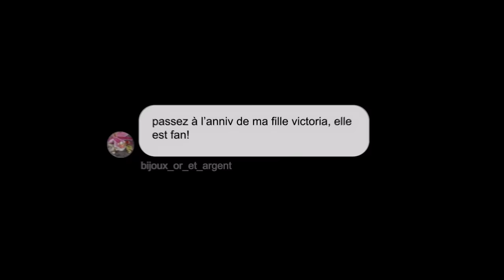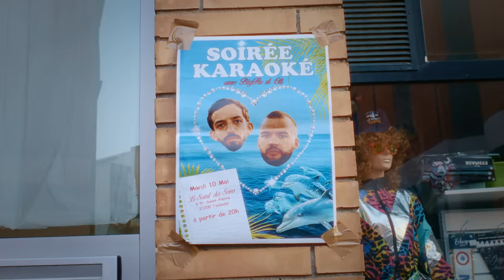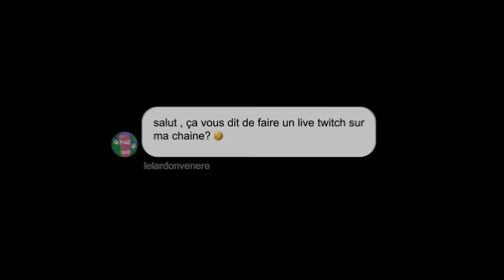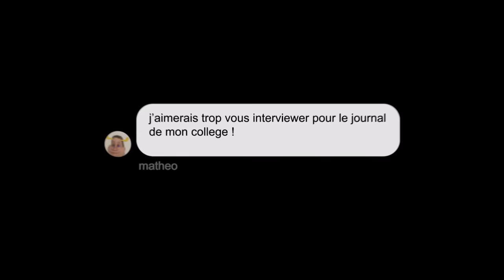Bigflo & Oli - J'étais pas là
Quel kiff d'avoir fait plaisir à tous ces gens ! on a vraiment fait tout ça en 4 jours et oui tout est vraiment vrai, rien de fake (on a juste réécrit les messages pour qu'ils soient plus court pour le clip)
Un grand merci a tout ceux qui ont accepté d'apparaitre dans la vidéo !

On a répondu aux messages de :
@Bijou_or_et_argent, pour l’anniversaire de Victoria avec la complicité de son amie Clémentine
@lacloseraierems, pour le mariage de Delphine et Benjamin, avec la complicité de Cécile
@lesaintdesseins_offical, avec la complicité de Julien
@Life_of_rm , avec la complicité de Marion, l’humaine de Sunny la corgi
@rodneyaks_ , avec la complicité de son appareil photo
@Collaudl13 pour l’anniversaire de sa soeur Mélody
@charlinebertoli , pour le café
@Lelardonsauvage_ , le poète twitcheur
@Matheo_1802, avec la complicité de sa maman pour l'interview
@Emilie_yag , pour venir tondre sa pelouse
@Carladecoignac la super chanteuse pour la session d’écoute au théâtre de la comédie
@pyerot pour une séance de skate
Go follow sur insta

Ce son résume tout ce qu'on a vécu / vu / entendu pendant notre pause de 2 ans
Et en vrai... on a rien raté non?
On espère que vous aller kiffer sincèrement !

Oli me dit d'écrire "partagez le" comme si cela servez encore a quelque chose en 2022
mais bon je le fais quand même pour lui faire plaisir

PARTAGEZ LE!
MAINTENANT

Réalisé par "nous"

Réalisateurs : Bigflo et Oli
Production : Studio Matière Première
Productrice : Katarina Timotijevic
Assistant réalisateur : Olbek Martel
Directrice de production : Cécile Heckel
Chargée de production : Jennifer Sarkis

Régisseuse générale : Sacha Yesi
Régisseur : Alexis Peillet
Conducteur van : Habib - Angel Driver
Sécurité : Romain Malgouyres

DOP : Maxime Berger
Cadreuse : Juana Wein
Steadicamer Barcelone: Adam Gulbol
Assistant caméra : Adrien Lévy - Cariès
Aide assistant caméra : Marie Merlant
Chef électro : Gaetan Vote
Accessoiriste : Margo Durance
Guitariste live :  Vincent Dinis
Graphisme Karaoke : Morgane Legrand
Maquilleuse : Mégane Brugière
Cheffe styliste : Selfina
Assistantes styliste : Romane Cisowski et Lucille Betrancourt
Photographe plateau : Marie Flament

Directeurs de post production : Jonathan Trebois et Cindy Durand Paucsik - Royal Post
Monteur : Terence Nury
Assistant monteuse : Céline Wang
Assistant Etalonneur : Hadrian Kalmbach
Graphiste : Julien Laudicina
Etalonnage : Eudes Quittelier
Post production son : Comptoir du son
Sound design et Mixage : Alexandre Poirier
Suivi post production son : Coline Saumande
Moyens techniques : Cinquième étoile - RVZ

Un grand merci à : Ibis Capitole Toulouse - Café Lignac - Ecole saint Gaudens - David Prade - Thomas Mignard - Tatiana Boisson - Le saint des seins, Toulouse - La Closeraie de Reims - Théâtre de la comédie, Toulouse - Hôtel Almanac Barcelona - Romane Ouadghiri - Agathe Auriffeille - Bistro Saint Dominique, Paris

Management : Nicolas Raymond, Philippe Sitbon
Golden Child : Vincent Dinis, Pauline Neghza, Alice Guibert, Luna Sefil
Polydor : Stéphane Espinosa, Quentin Pestre, Bryan Bismuth, Nina Veyrier, Pierre-Gilles Dorison, Betty Savoi